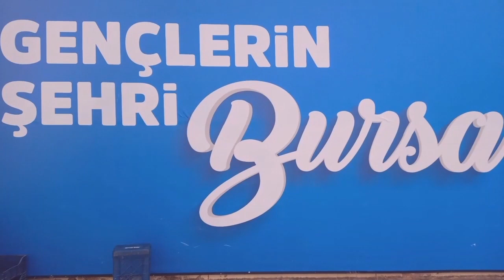EN GÜZEL DİZİ OYUNCULARI 1. BÖLÜM VİDEO NO: 23577